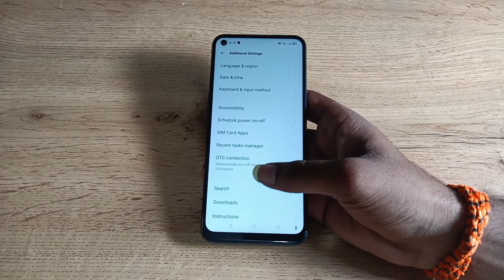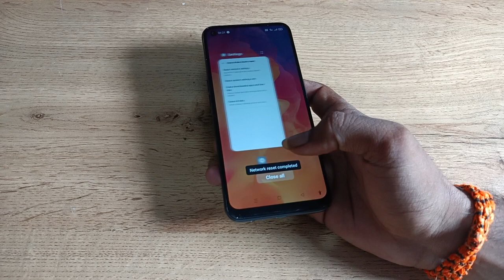how to solve internet problem in oppo a53s 5g, internet problem ko solve kaise kare